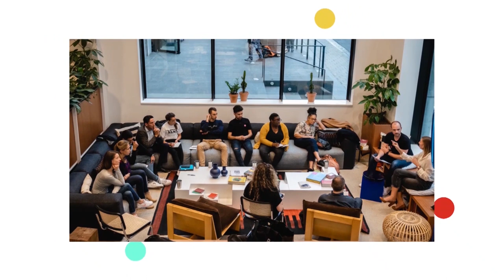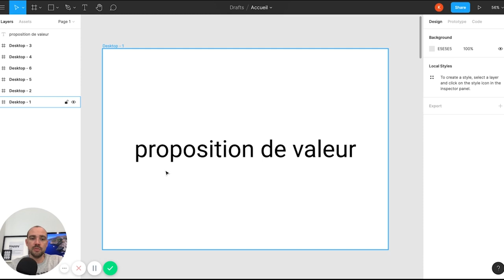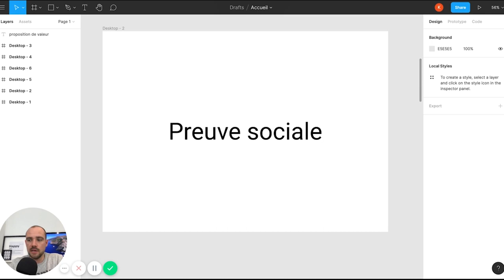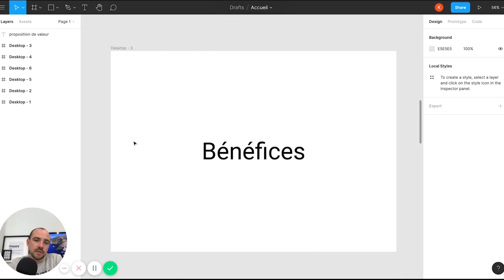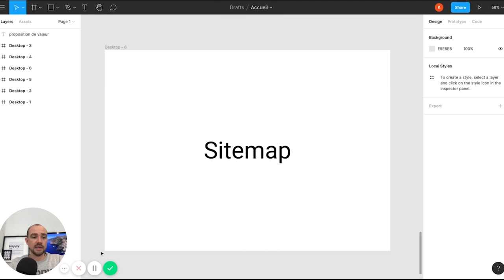COMMENT STRUCTURER UNE PAGE D'ACCUEIL EFFICACEMENT? 2020